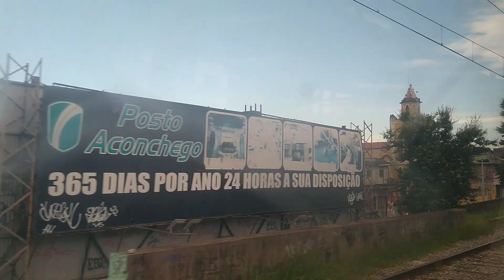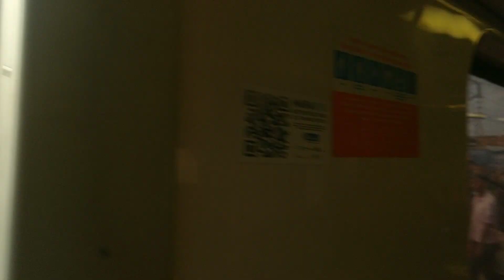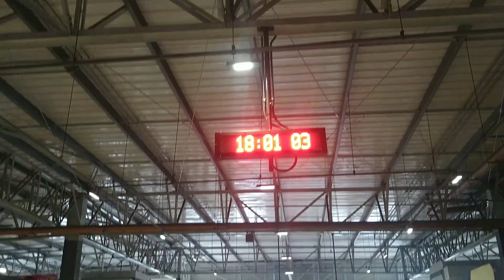Supervia, Belford Roxo até Estação Maracanã, que sufoco. 154